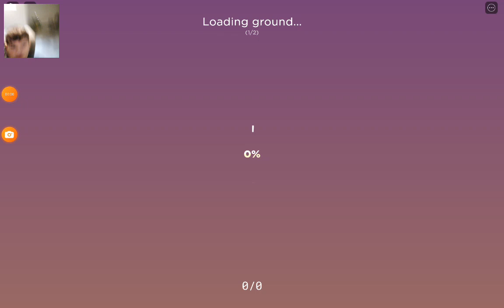5 de febrero de 2024